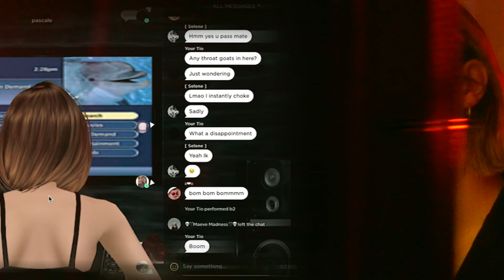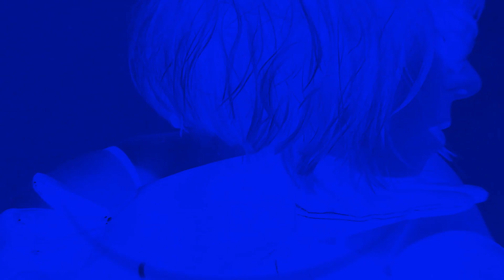Pascale Project - Tonight My Dance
Pascale Project - Where's the Party?

It's the dawning of a new era... after many months of being connected via proxy the time has come to get together... Tonight My Dance, Is All About You!

Pascale Project brings you three original dance music compositions in the key of having a good time.  Soaked in the tradition of summer fun in the city, elements of Freestyle and Electro weave into the House beat.  These sounds evoked by our beloved corner of the world are now broadcast to the global network of party purveyors.  A pulsating chill-out version of 'Welcome' by DustWORLD head Dust-e-1 sits nicely at the A2 position to be used as needed.

Tracklisting:
A1 - Tonight My Dance
A2 - Welcome (Dust-e-1 Remix)
B1 - Welcome
B2 - Go Home

All cut at 45rpm for diverse playing styles!
Video by Antoine Lahaie
Mastered by Nik Kozub
Artwork & design by Kris Guilty

Manufactured & distributed by La Rama Records